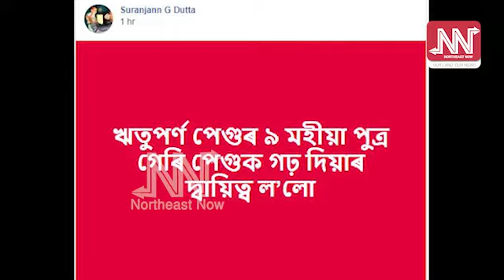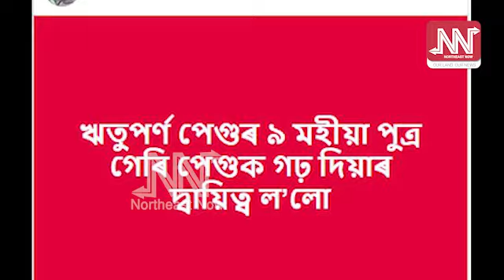বিজেপি নেতা সুৰঞ্জন দত্তই দায়িত্ব ললে ঋতুপৰ্ণ পেগুৰ ৯ মহীয়া সন্তানৰ